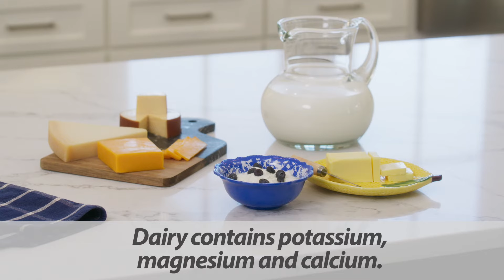#5 Dairy and Diabetes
Jill Castle discusses dairy and how dairy products can be a good way to help manage Diabetes.